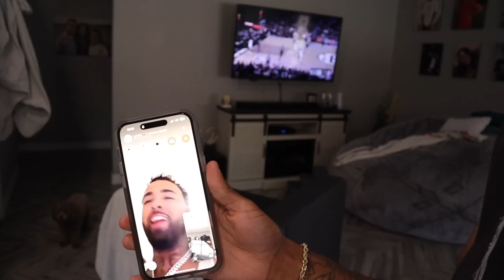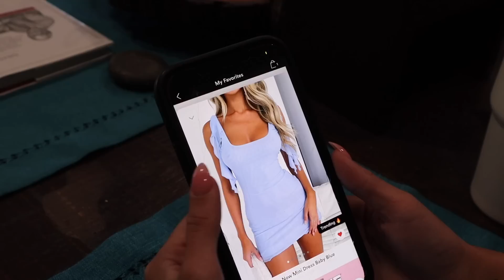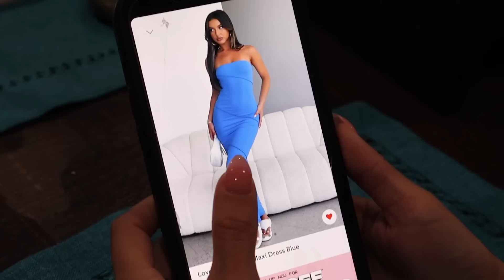GETTING READY FOR OUR GENDER REVEAL PARTY!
In today's vlog we get everything ready for our big gender reveal party!

🧡 The vlogging camera we use ➜